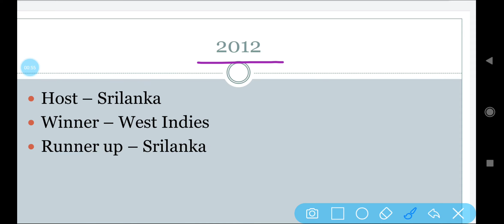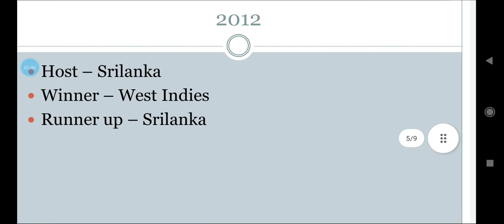ICC men's T20 world cup winner list | t20 world cup winner from 2007 to 2021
study all in one
t20 world cup host country
all t20 world cup winners list
icc t20 world cup winners list
t20 world cup winners list
t20 world cup champions team list
world t20 winners list
winners list of t20 world cup
icc t20 cricket world cup winners list
t20 world cup 2021 schedule
t20 world cup 2022 kab hoga
t20 world cup winners list from 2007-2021
all t20 world cup winner team list
t20 world cup winner list
t20 world cup cup winner team list
t20 world cup winning team list